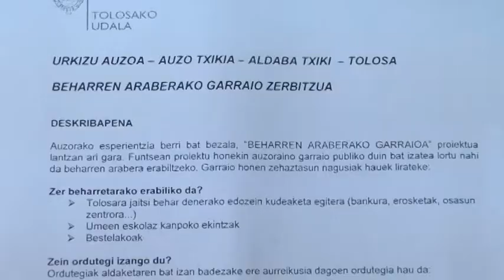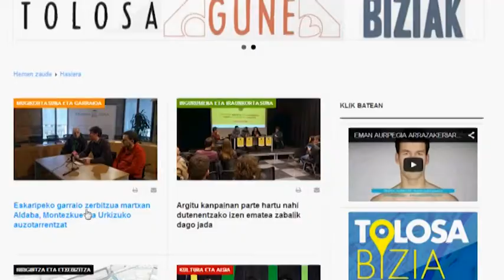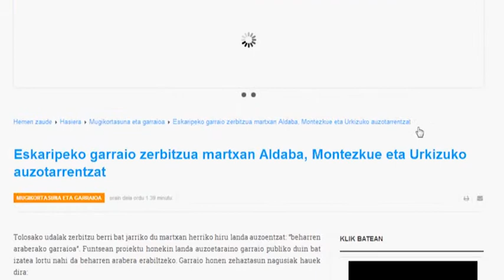Apirilaren 1etik aurrera taxi zerbitzua landa auzoetara